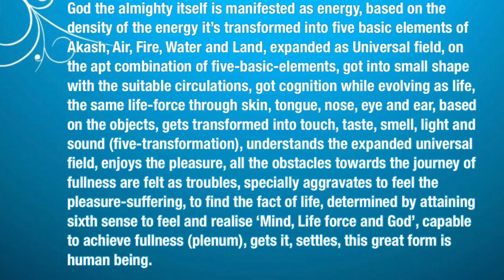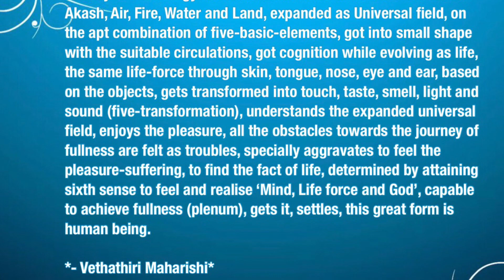Human - Dec 31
*Daily A Noble Thought - December 31*

*Human*

God the almighty itself is manifested as energy, based on the
density of the energy it’s transformed into five basic elements of
Akash, Air, Fire, Water and Land, expanded as Universal field, on
the apt combination of five-basic-elements, got into small shape
with the suitable circulations, got cognition while evolving as life,
the same life-force through skin, tongue, nose, eye and ear, based
on the objects, gets transformed into touch, taste, smell, light and
sound (five-transformation), understands the expanded universal
field, enjoys the pleasure, all the obstacles towards the journey of
fullness are felt as troubles, specially aggravates to feel the
pleasure-suffering, to find the fact of life, determined by attaining
sixth sense to feel and realise ‘Mind, Life force and God’, capable
to achieve fullness (plenum), gets it, settles, this great form is
human being.

*- Vethathiri Maharishi*